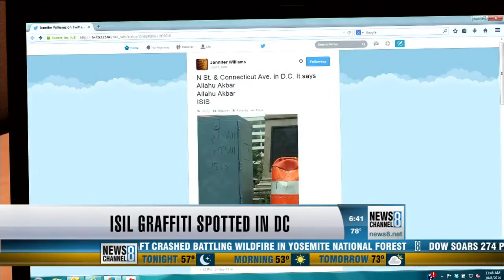Video CAIR Director Says D C ‘ISIS’ Graffiti May Be Prank or Ploy to Drum Up Fear